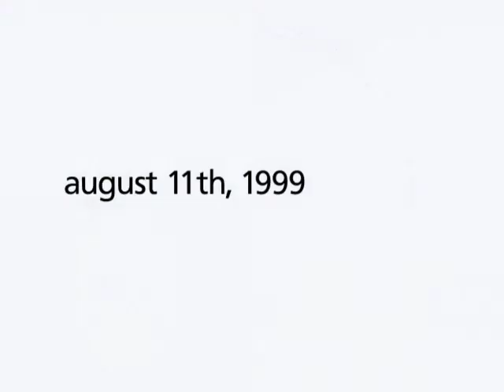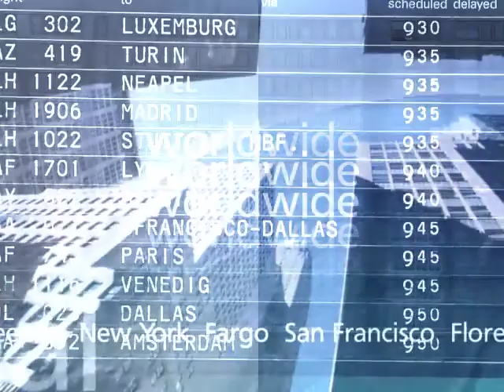Swissray Corporate Movie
Swissray Corporate Movie by FellaDesign Movie Division for Swissray